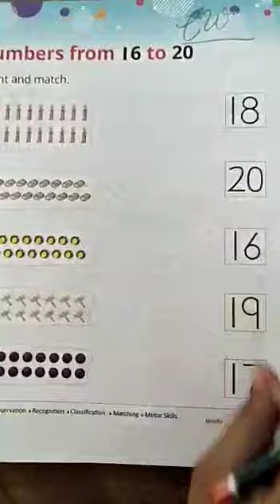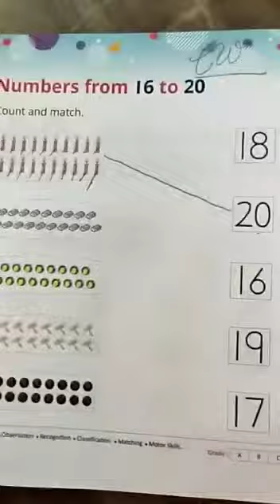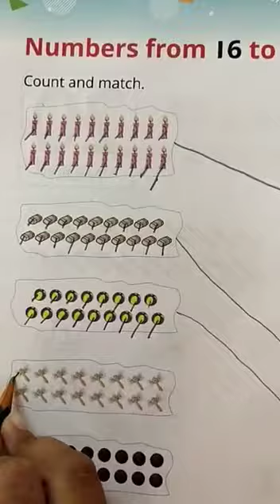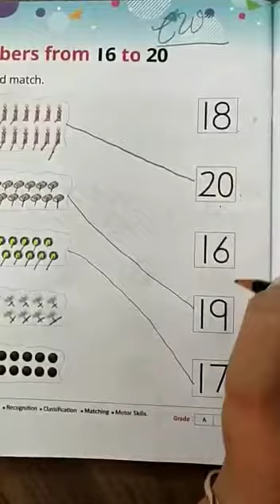Nursery -( Book no -6 do it page no -80 c.w & 81 h.w )